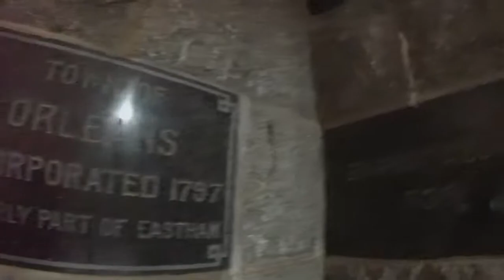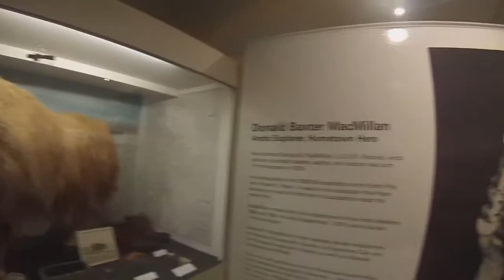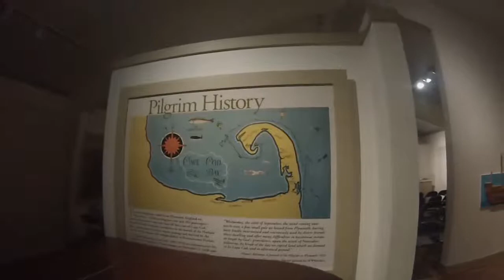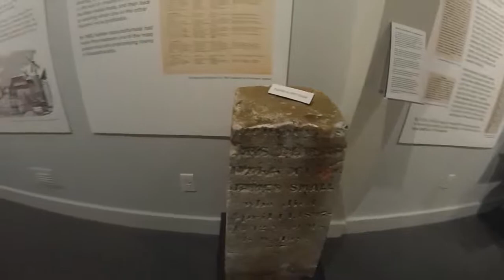ItchyFeet - 14 Монумент, осень, птицы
В этом видео вы увидите как мы попали в фильм Альфреда Хичкока, поднялись на монумент пилигримам, посетили Рейс пойнт бич